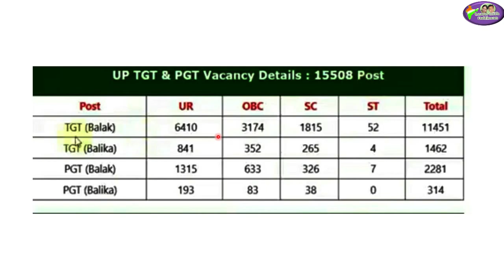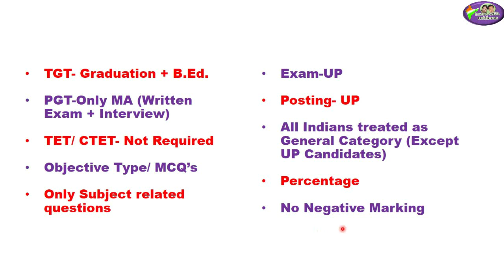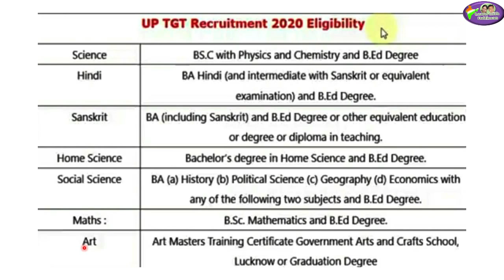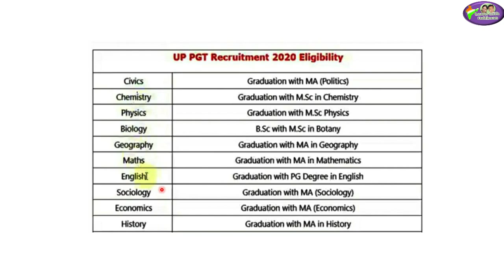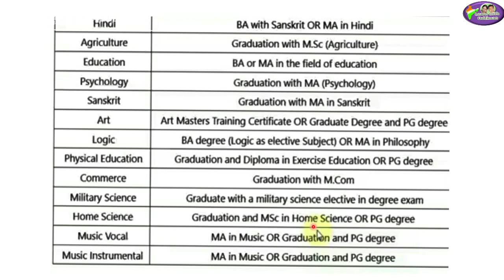Form भरने से पहले जरूर देखें/ up tgt pgt / 15000 post/ teacher vacancy/ govt job/ sarkari naukri/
UP Tgt Pgt Vacancy 2020 | Up Tgt Pgt Latest News Today | Up tgt syllabus 2020 | up tgt pgt eligibility criteria | Up tgt pgt vacancy 2020 latest news today